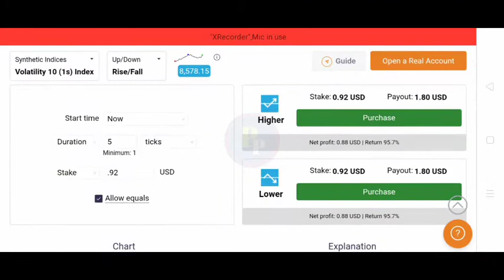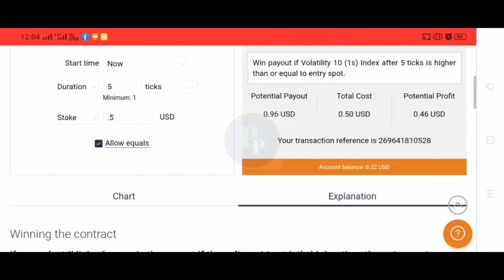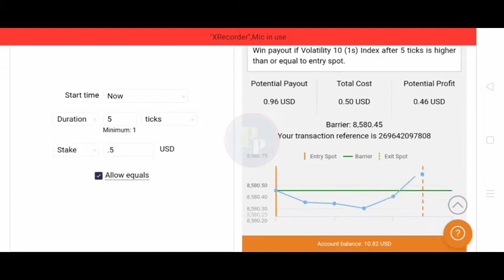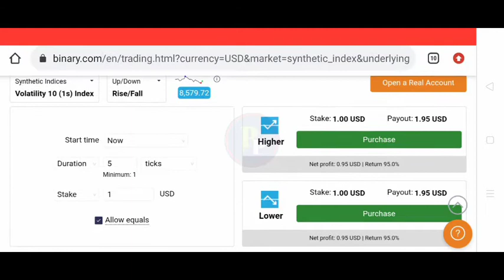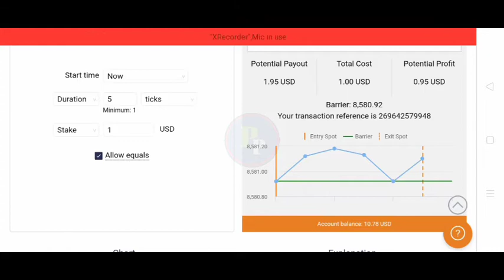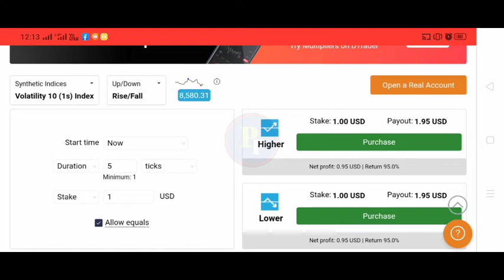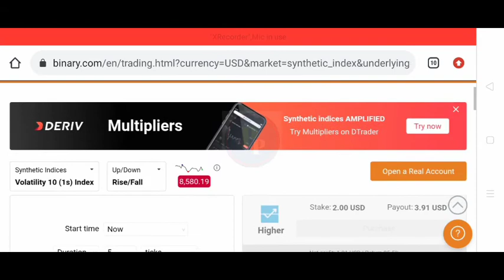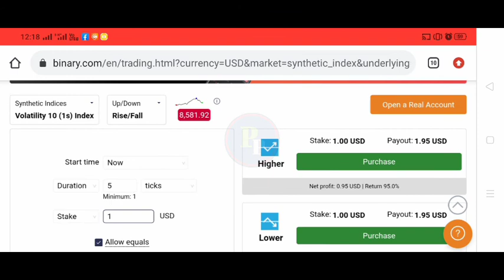Binary rise/fall 5 tick strategy || 95% || Mobile phone ||Sinhala☑️🇱🇰 || phone podda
Binary rise/fall 2 tick strategy || 95% || Mobile phone || phone podda

Sinhala☑️🇱🇰 || phone podda